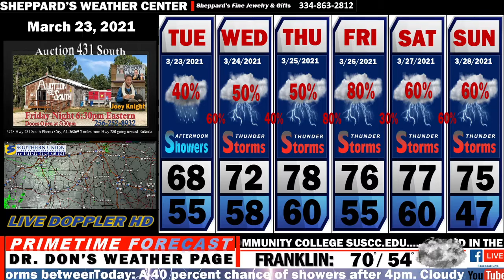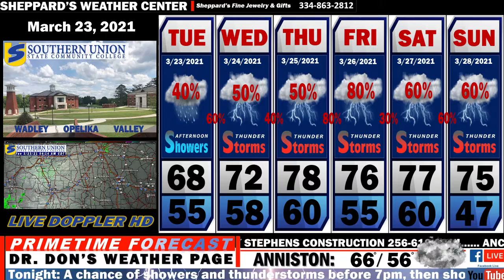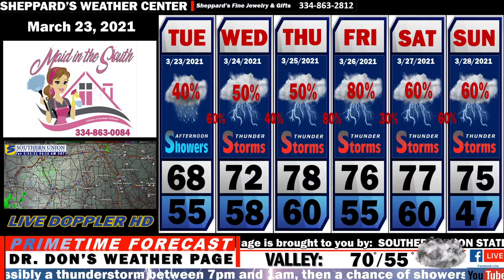EAST ALABAMA FORECAST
Showers and T-Storms through Sunday!
Lake Wedowee Life Magazine - Lakewedoweelife.com